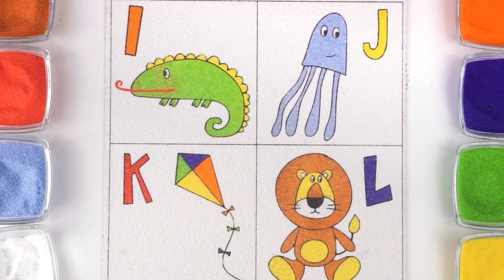ABCs for toddlers - Learning cards for 3 year olds - ABC coloring videos HD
ABCs for toddlers learning videos. These amazing ABCs learning cards are for children who love sand coloring! Learn ABC letters fun way — color letters with colorful sand. 💖💖💖